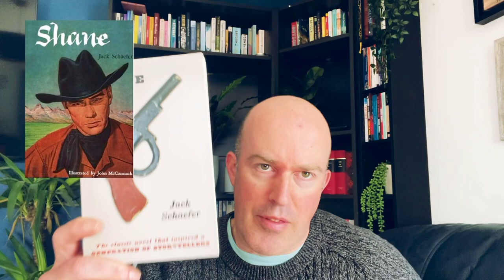‘Shane’ by Jack Schaefer book review and what I’m reading in 2024?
This shane book review shows Shane is a great little novel. If you’re new to the western genre this is a great start and it may well be one of the best! Some of the descriptions such as how Schaefer describes something as simple as Shane’s gun and who Shane is in certain scenes is sublime. The tension of the film is present here but the hero is even more edgy and dark.

I’ve decided on reading the very best books from now on. That isn’t to say I won’t be reading or listening to personal development books anymore but I will be focusing on what are widely considered to be the best. I feel life is too short to not experience these books. So far in 2024 I’ve read Moby Dick, Heart of Darkness, To the lighthouse, Hamlet, Othello, War of the worlds, Middlemarch, Typhoon, and I’m currently loving Great Expectations